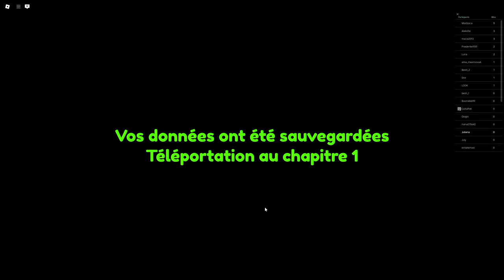J'échappe au PERE NOEL!?!?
Mon snap: juliana_ytb
Mon Twitch:  Juliana_YTB
Merci du soutiens les gars!